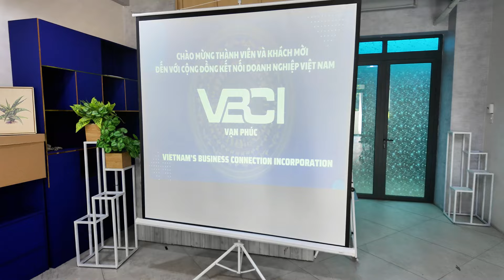Hé Lộ Đồng Phục VBCI Vạn Phúc | La Yen Team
Chào bạn, trong kênh này La Yến muốn chia sẻ những giá trị trong cuộc sống gia đình để giúp bạn và mọi người có thêm nhiều niềm vui và hạnh phúc hơn mỗi ngày, cảm ơn bạn đã đăng ký kênh của La Yến.